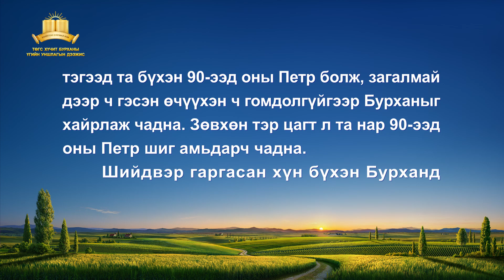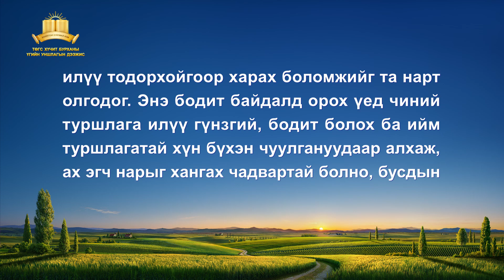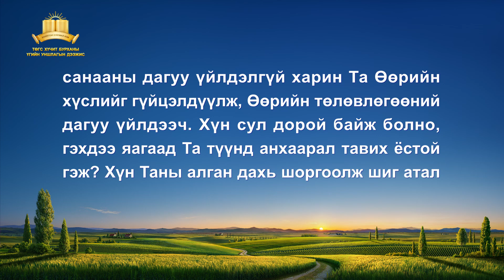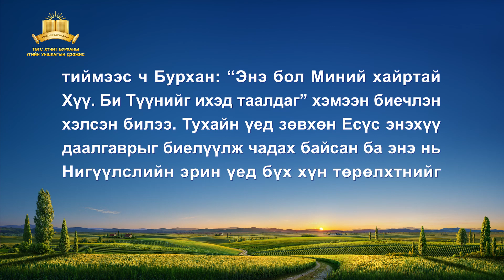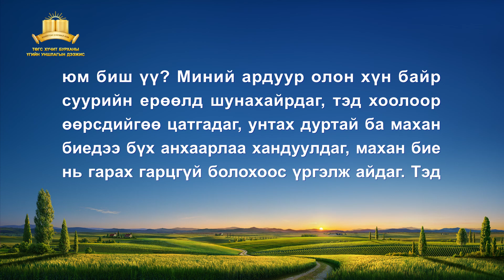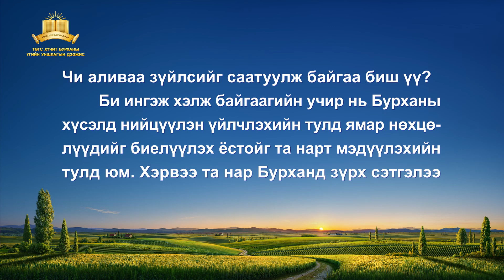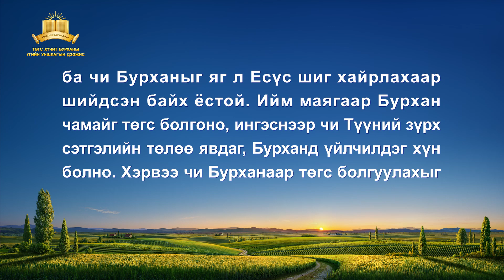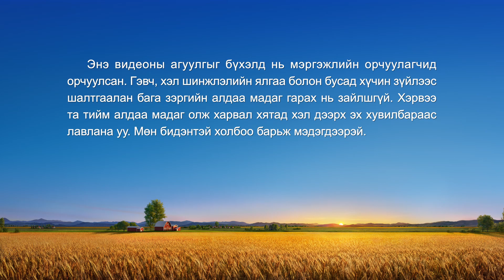Бурханы үг | "Хэрхэн Бурханы хүсэлд нийцүүлэн үйлчлэх вэ"